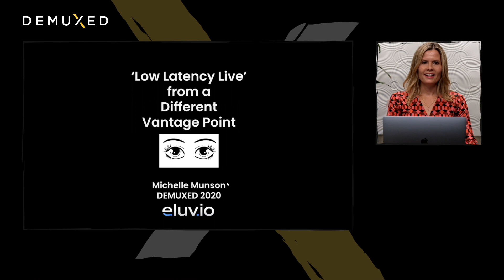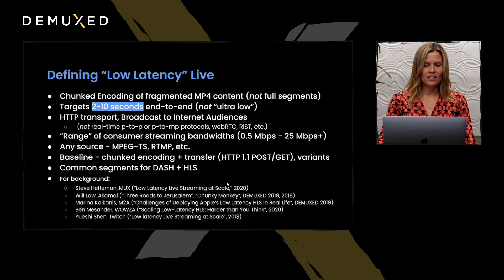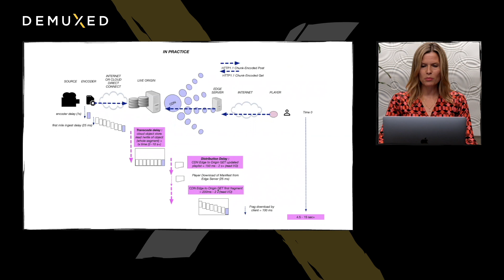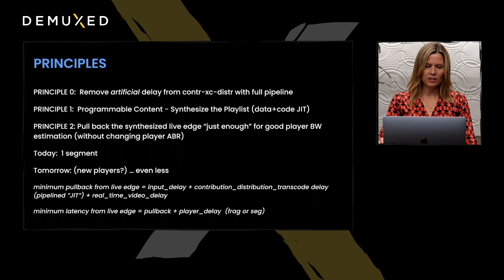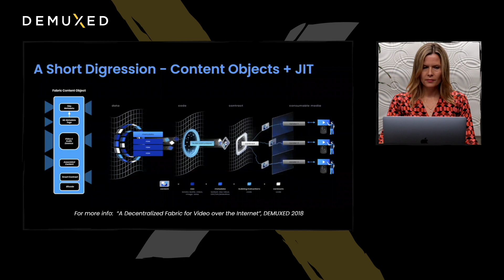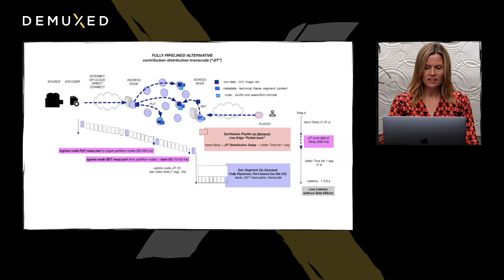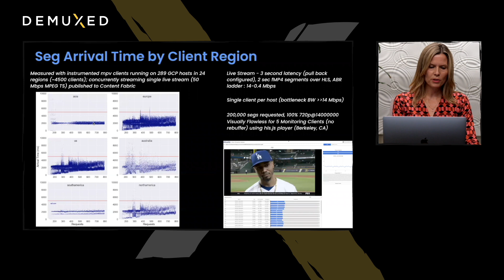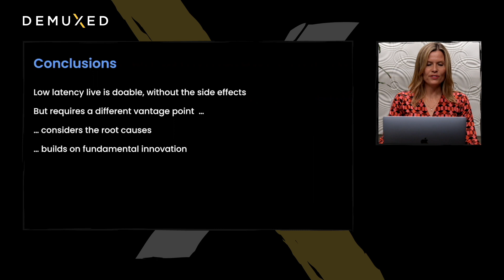Michelle Munson - Low Latency Live from a Different Vantage Point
Low latency live streaming using CMAF-based chunked encoding and transfer has, in one form or another, been one - sometimes 'the' - subject du jour of the community in recent times. The competing proposals have various strengths and drawbacks that have been well dissected in previous talks and the emerging consensus thus far is that some variant of or co-existence of these approaches is where we will inevitably settle (in spite of the fact that these approaches introduce new complexity, require different adaptive bit rate control in players for good bandwidth adaptation, and in some cases, just can’t be supported without significant changes to origin servers or HTTP implementations).

In this talk, I will describe a different approach to the problem, one that starts from a different assumptions: That is, the root of the problem in realizing low-latency ABR streaming (to standard deployed players over HTTP) is not the streaming protocol per se but the constraints of traditional content distribution and transcoding pipelines. I will dissect the problems of the assumed “standard” architecture that works against the fundamental goals of achieving low latency live output to a large number of concurrent readers (streaming clients) in terms of a) the internal representation of media in the pipeline, b) file I/O constraints, c) application routing and micro service latencies, and d) piecemeal architecture.

I will contrast this with an alternative software substrate we’ve built that takes in standard live mezzanine streams (format agnostic) and yields ABR streaming to standard players (DASH, HLS) at scale using CMAF-based encoding, a decentralized real time publishing and routing layer, and just-in-time transcoding with minimal file I/O. I will include learnings regarding its performance for streaming to Internet audiences with high concurrency, in terms of stream bit rate, latency from the live source, infrastructure load and average player bit rate.

Presented at Demuxed 2020.